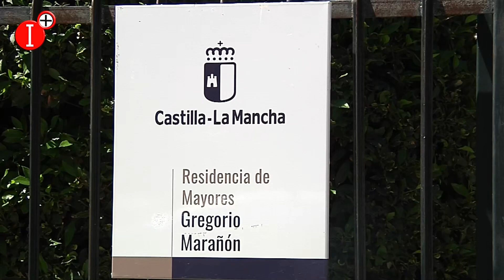👉ESTHER PADILLA INFORMÓ SOBRE LOS ASUNTOS APROVADOS EN CONSEJO DE GOBIERNO